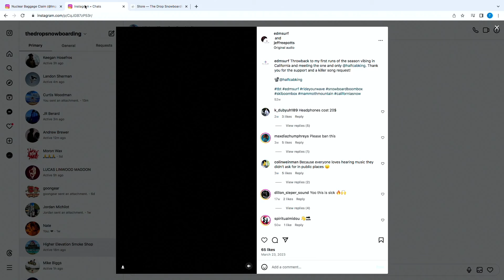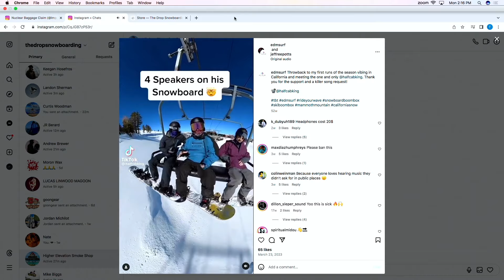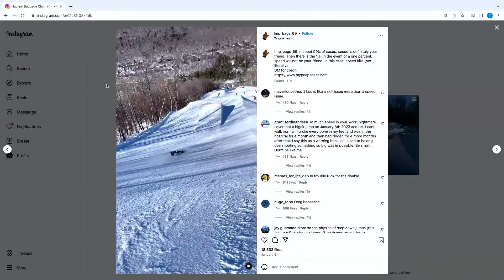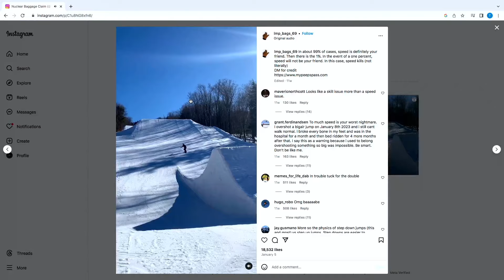Style Matters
Do you like stylish riders or technical riders? We name a few of our favorites and tend to lean a little heavier in the technical yet stylish category.